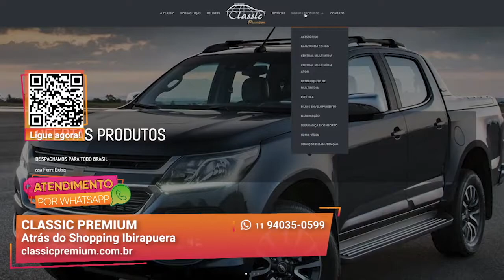Funilaria e Pintura do Seu Veículo I Classic Premium I Gazeta Shopping